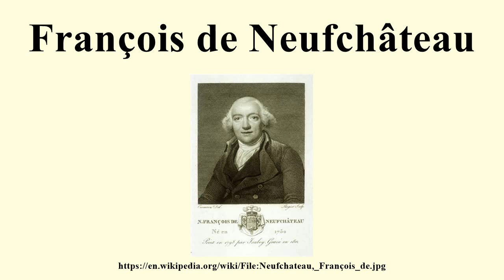François de Neufchâteau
Image-Copyright-Info